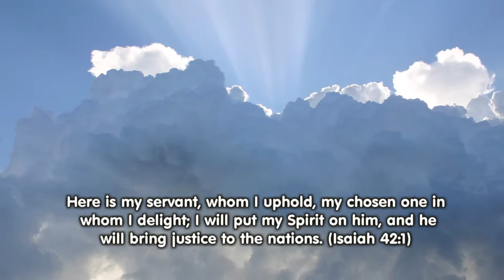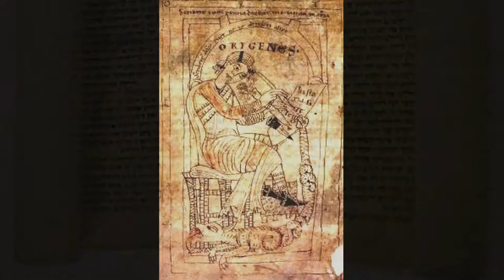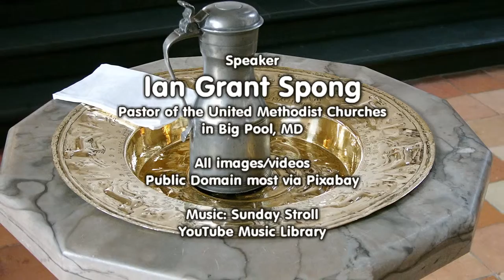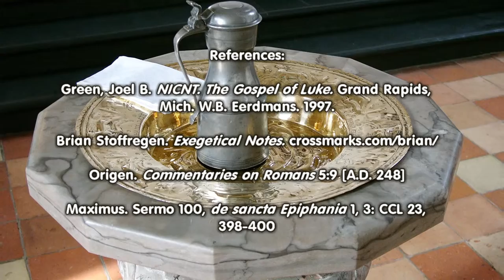Remember Your Baptism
We will look at Luke 3:15-22, the baptism of Jesus and its relevance to our baptism.